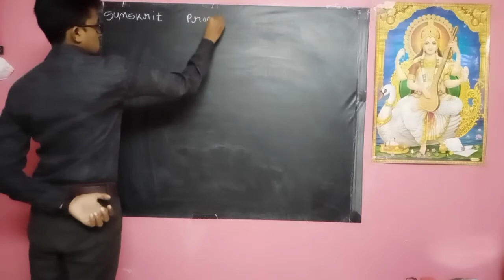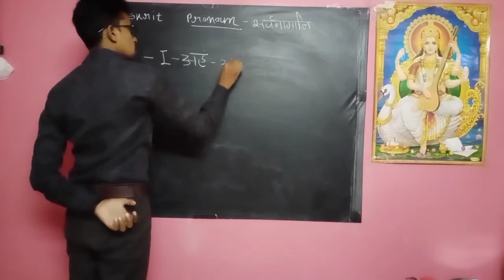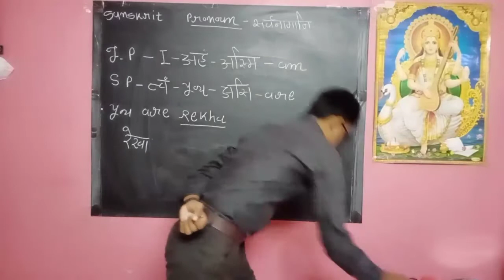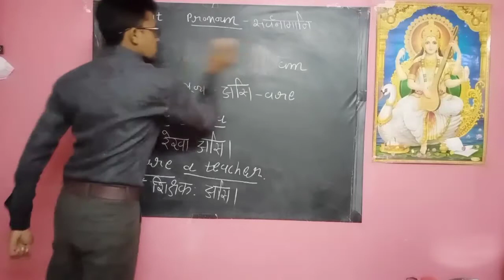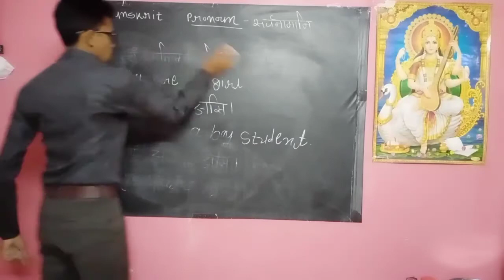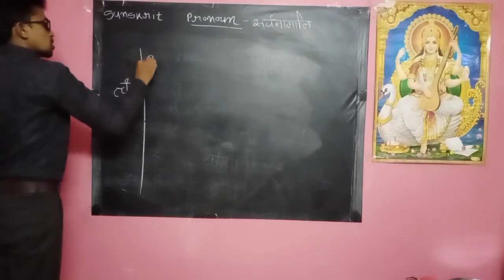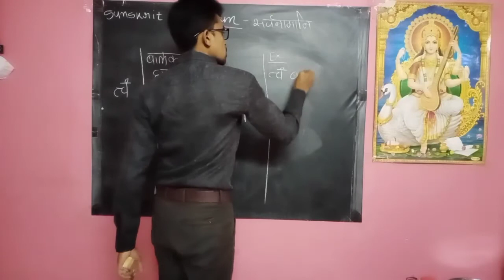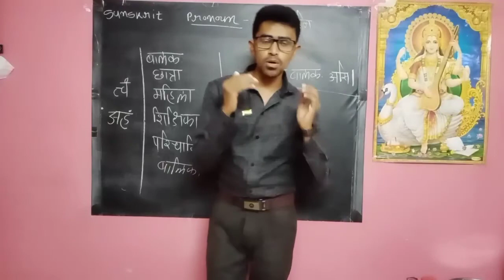Sanskrit second person pronoun in singular(1)